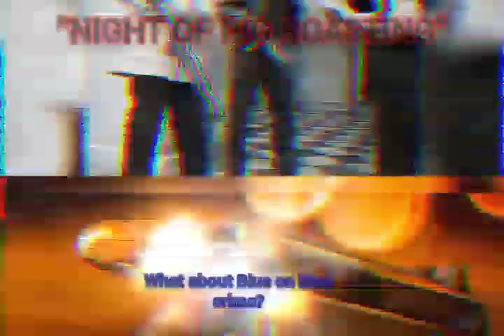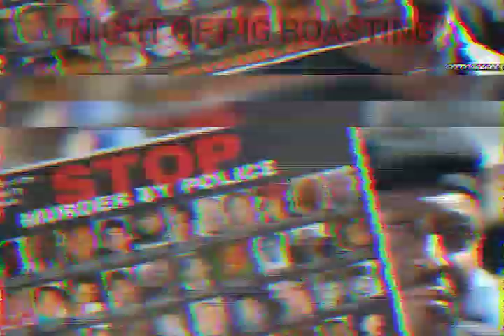"Night of Pig Roasting"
Song by RHYME CLINIC from their upcoming debut triple album